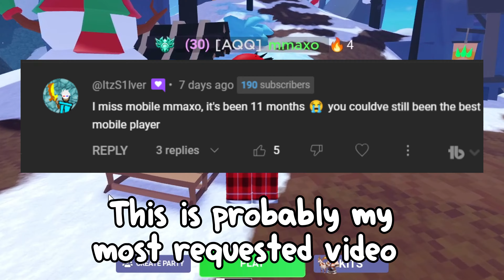I Solo Queued RANKED On MOBILE.. 😭 (Roblox Bedwars)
Shoutout to @SuperalexproYT

So today i did one of my most requested videos, playing on mobile in roblox bedwars, but i wanted to add a twist to it. SO today we will be SOLO QUEUEING RANKED ON MY MAIN in roblox bedwars on mobile! Hope you enjoy
No hate to mobile players respect to them :)

Tags Used:
Roblox Bedwars Solo Queue To Nightmare, How to get Platinum rank fast
,Elektra kit gives free rp, How to get Nightmare rank fast!, I lost 300 rp in roblox bedwars ranked, i got diamond rank in 24 hours, Im hard stuck platinum four in roblox bedwars ranked, Season 9 release in 5 hours roblox bedwars ranked, Elektra vs yamini kit tier 50 kits in roblox bedwars!, How To Get LEVEL 50 Fast! (Roblox Bedwars Battlepass), How To get xp fast!, Umbra Kit gives FREE roblox bedwars hacks! (broken glitch), Can I get diamond rank in 7 days?, How to get xp fast in roblox bedwars, how to get level 50 fast in roblox bedwars

Can I Get DIAMOND Rank In 7 Days? (Day 1)
Can I Get DIAMOND RANK In 7 DAYS? Day 1. (Roblox BedWars)